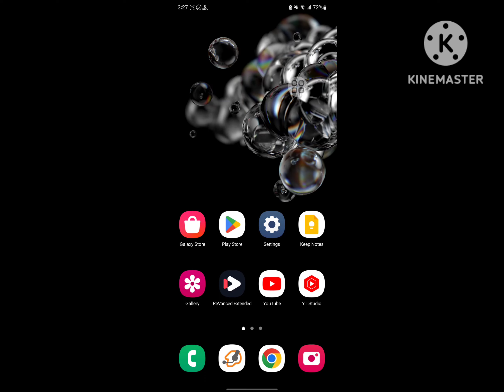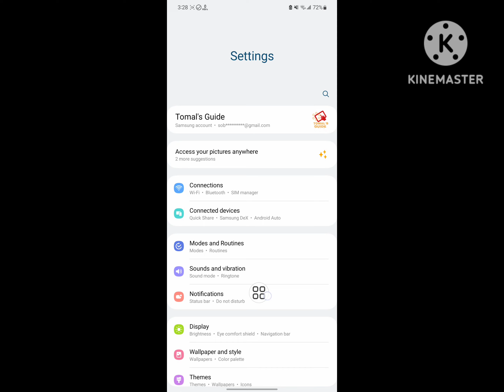How to See Unsent Messages on Messenger 2023 | See Removed Messages on Messenger 2023